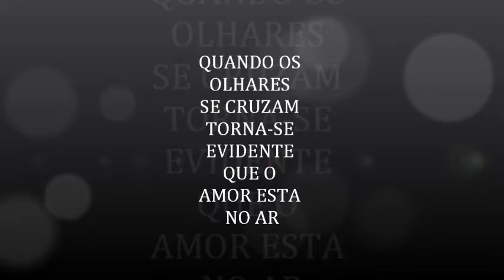VIDEO CLAUDINHO E GISLAINE